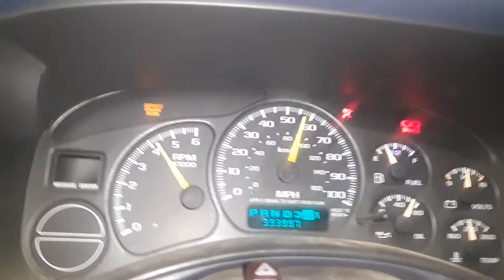1999 Chevrolet Silverado LS 0-60